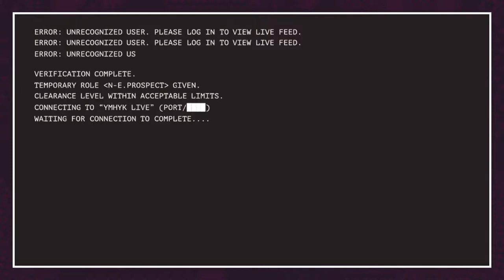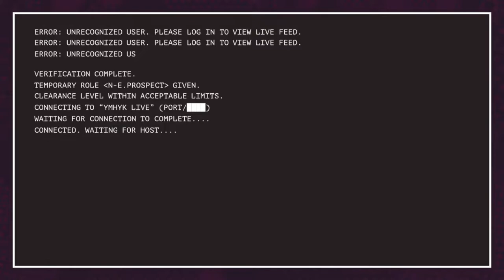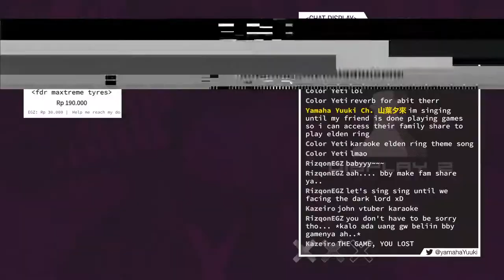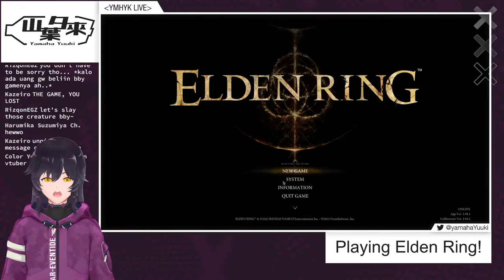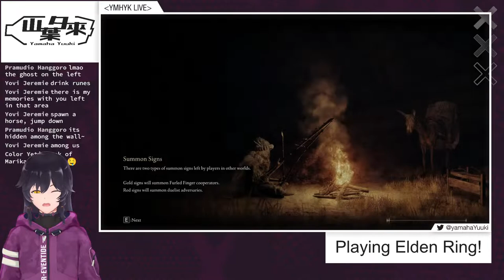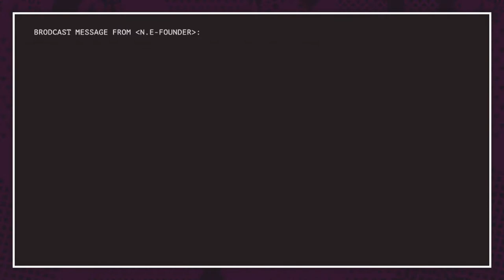【Elden Ring】into the stormveil castle with the keyboard + mouse....【EN/ID MotoVtuber】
this game is most definitely the dark souls of genshin impact-like games. truly one of the games of all time.

xxxxxxxxxxxxxxxxxxxxxxxxxxxxxxxxxxxxxxxxxxxxx

About Me. 🏍️🍃
My name's Yamaha Yuuki. I run a virtual motorcycle club "NEAR-EVENTIDE" and stream night run recordings or even games on my off-time. The amnesiac who lost their memories in a crash is indeed me, but that's pretty much old news.
Care to join me in my journey to be remembered?

Credits.

Of course I accept them. It'll be used to get better equipment and to fund my night runs, naturally.